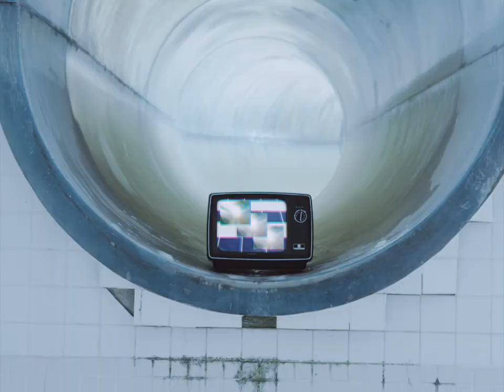『チャンネルNo.1』by bacter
▼本作品について（作品監督より）

『丁酉目録』はウワノソラとして活動してきた桶田知道が、バンド脱退後初めて出すソロアルバム。
生音を主としたバンドサウンドであったウワノソラとは打って変わって、「陸の孤島の電子歌謡」と銘打った打ち込み主体の本作では、桶田の新たな一面を垣間見ることができる。

今回MVを撮影した「チャンネルNo.1」はその中の1曲。個人的に最も気に入った曲で、人を食ったような捉えどころのない歌詞から映像のモチーフとなるテレビを引っ張り出し、曲のイメージに即した場所を用意し、そしてそこに桶田本人に出演してもらった。

撮影当日、歌詞に負けず劣らず飄々とした彼は、こちらの抽象的な演出にも特に悩む様子もなく淡々と出演シーンを終え颯爽と奈良へ帰っていった。
彼との付き合いは長くなるが、何でも卒なくこなす姿には度々驚かされる。

このMVが彼と彼の音楽に興味を持つきっかけになれば嬉しい。そしてもし興味を持った方がいれば、ぜひアルバムを通して聴いてみてほしい。

▼本作品のURL

▼クレジット

出演 (Cast)
桶田 知道 (Tomomichi Oketa)

監督 (Director)
菅野 圭亮 (Keisuke Sugano)

撮影監督 (Director of Photography)
石塚 俊太 (Shunta Ishizuka)

特殊効果 (Special Effect)
沼田 昌樹 (Masaki Numata)

撮影協力 (Special Thanks)
布村 喜和 (Yoshikazu Homura)
山部 哲也 (Tetsuya Yamabe)
安藤 興作 (Kosaku Ando)

製作 (Production)
エレファントストーン (Elephantstone)

▼bacterについて

株式会社エレファントストーンが2017年7月にリリースしたフィルムメイキングメディア/チーム。
会社に在籍するクリエイターが毎月1人ずつディレクターとなり、完全オリジナル映像を制作して配信しています。普段のクライアントワークではなかなか挑戦できない映像技術や表現に挑戦し、それぞれが持つ個性や創造性を存分に発揮しながら“自由に”制作した映像を発信しています。